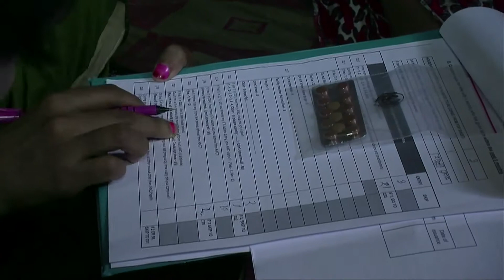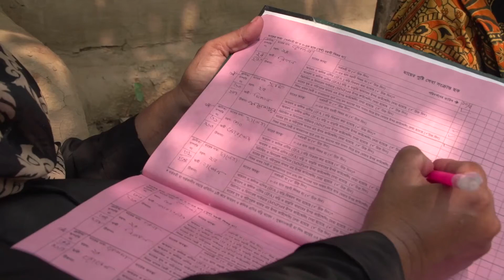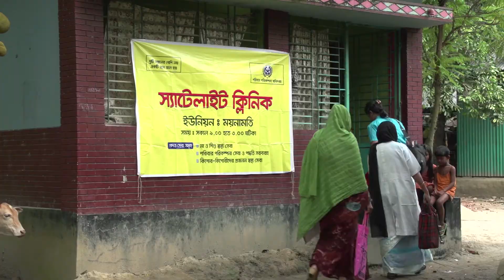Improving Essential Nutrition through Iron Supplements